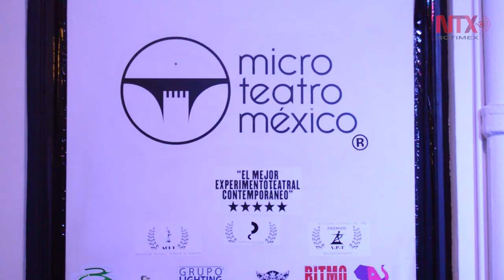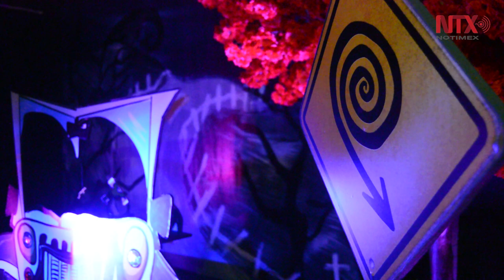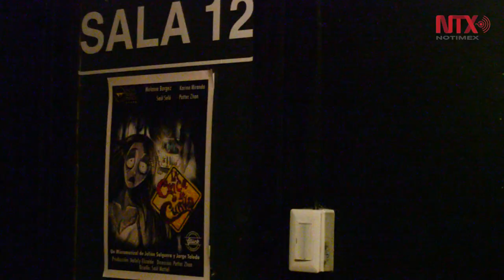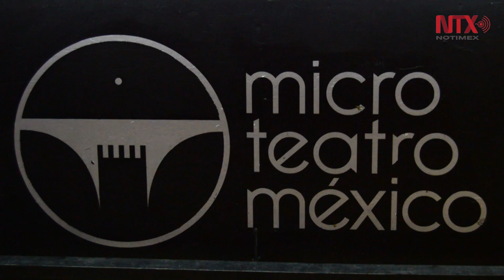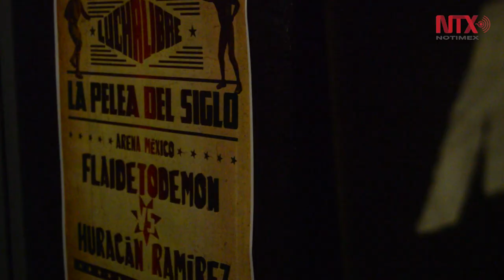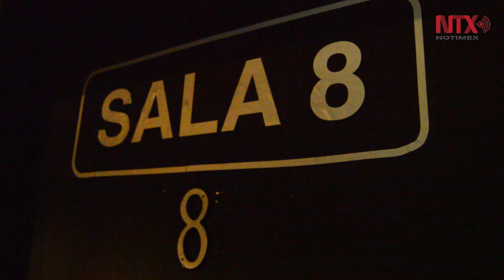Microteatro, una nueva experiencia teatral y un gimnasio artístico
15 espectadores en un cuarto de menos de 15 metros cuadrados durante 15 minutos, es la propuesta de microteatro, que ofrece una nueva forma de disfrutar y hacer teatro.